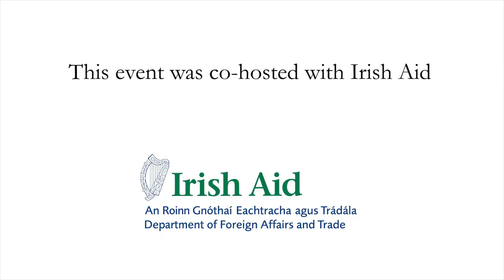Addressing Conflict-Related Sexual Violence in Humanitarian Emergencies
In her address to the IIEA, for the fifth lecture of the 2022 Development Matters series, supported by Irish Aid, Ms Åsa Regnér, Deputy Executive Director of UN Women discusses conflict-related sexual violence (CRSV) in areas experiencing humanitarian crises and conflict. The term “conflict-related sexual violence” refers to rape, sexual slavery, forced prostitution, forced pregnancy, forced abortion, enforced sterilisation, forced marriage and any other form of sexual violence of comparable gravity perpetrated against women, men, girls or boys that is directly or indirectly linked to a conflict. Ms Regner highlights ways CRSV can be prevented, responded to, and addressed in existing humanitarian crises in Ethiopia, DRC, Afghanistan, Ukraine and Syria.

About the Speaker:

Ms. Åsa Regnér has been Assistant Secretary-General of the United Nations and Deputy Executive Director of UN Women since May 2018. Prior to this, Ms. Regnér served as Minister for Children, the Elderly and Gender Equality of Sweden. She has extensive experience in the area of gender equality and women’s empowerment, having held various leadership positions in government, Non-Governmental Organisations (NGOs) and the United Nations. She has led important processes and campaigns as a leading advocate for feminism and gender equality in Sweden and beyond.